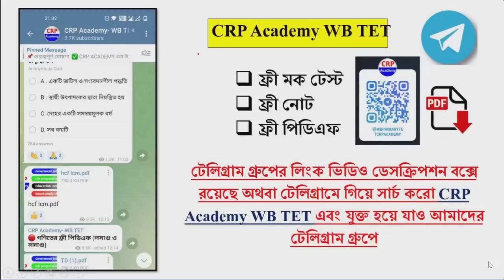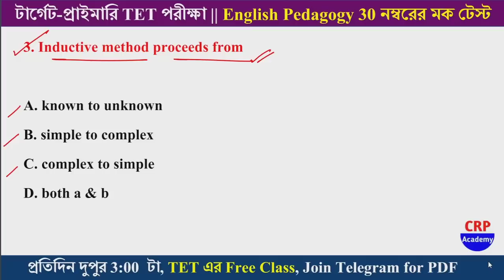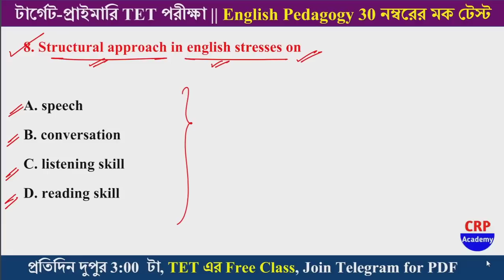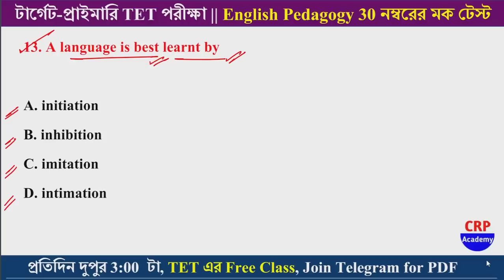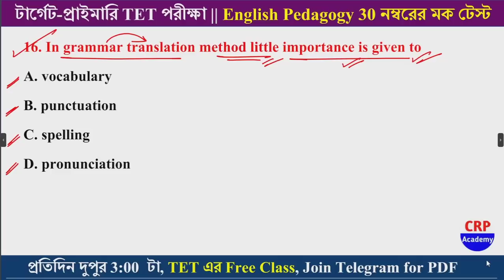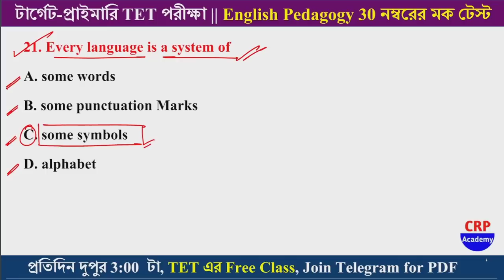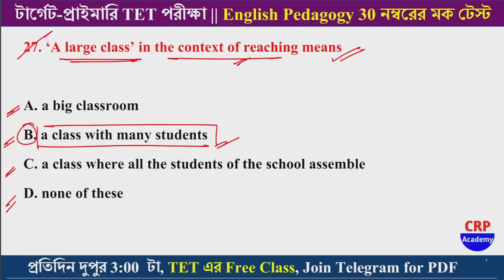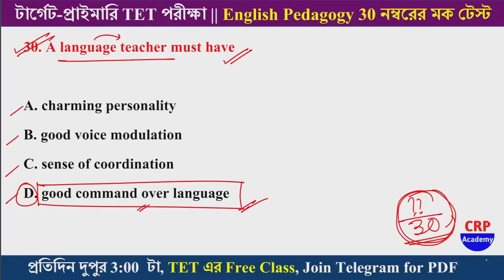WB TET English Pedagogy Mock Practice Set 07 | 30 English Pedagogy MCQ Practice Set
CTET বিগত বছরের ইংরেজি প্রশ্নপত্র সম্পূর্ণ বাংলায়। এই প্রশ্নপত্র থেকে এইবারের পশ্চিমবঙ্গের টেট পরীক্ষায় প্রচুর প্রশ্ন কমন পেয়ে যাওয়ার সম্ভাবনা রয়েছে।

presented by :
CRP Academy